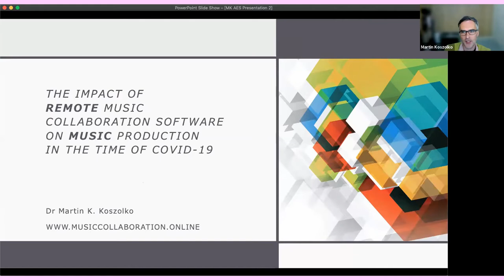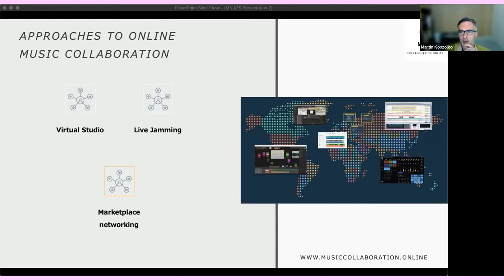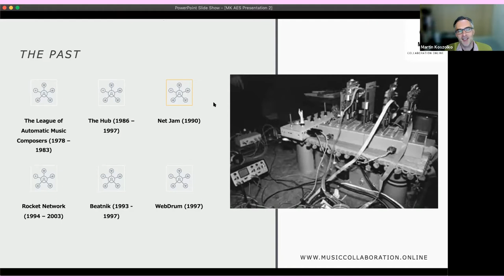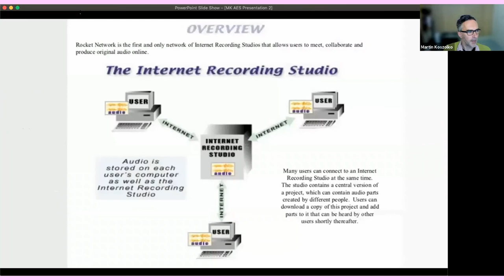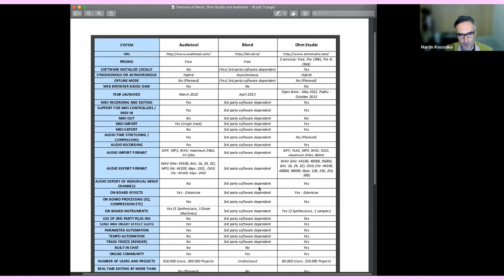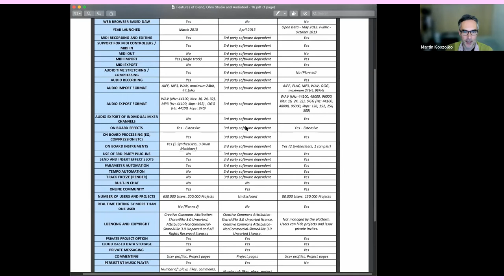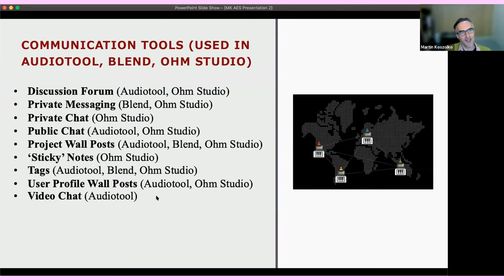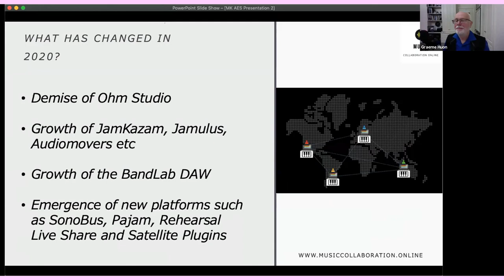Remote Music Collaboration in the time of COVID-19